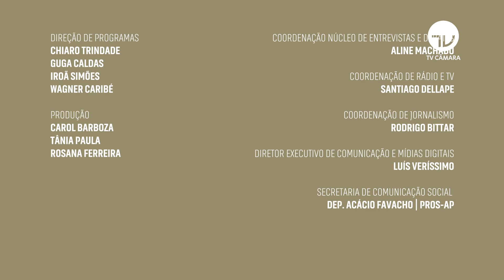Pedro Lupion apresenta projeto que cria o Sistema de Informação da Qualidade do Biodiesel - 07/03/22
A Câmara dos Deputados analisa o Projeto de Lei 134/22, que cria o Sistema de Informação da Qualidade do Diesel B, que chega ao consumidor final.

O autor da proposta é o deputado Pedro Lupion (União-PR). Ele explica que a ideia é que o sistema funcione por meio de portal eletrônico, a ser criado pela Agência Nacional do Petróleo (ANP).

O espaço virtual deve receber denúncias e reclamações de consumidores sobre a qualidade do diesel usado no País.

Apresentação: Jaciene Alves
Direção: Guga Caldas